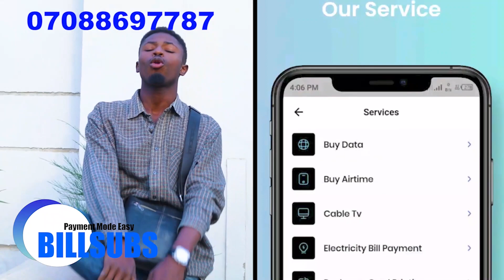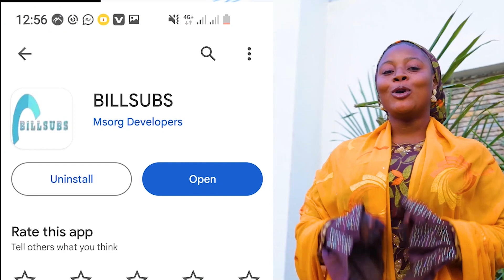Menene So ❤ Emotional love Creation Movie 🎬 Full HD